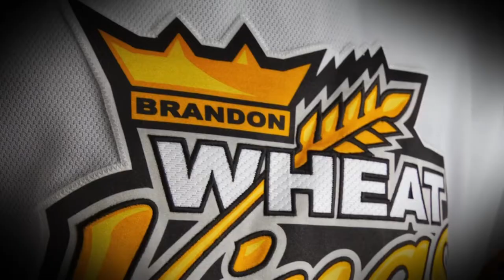2022-23 Season Intro